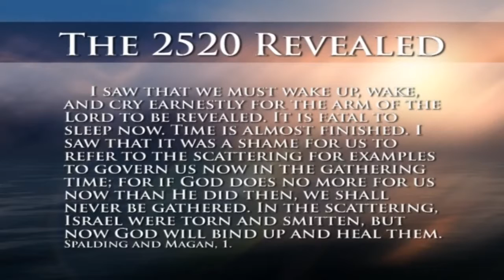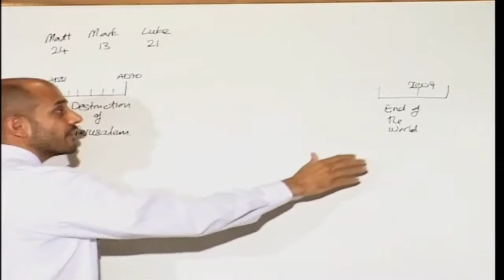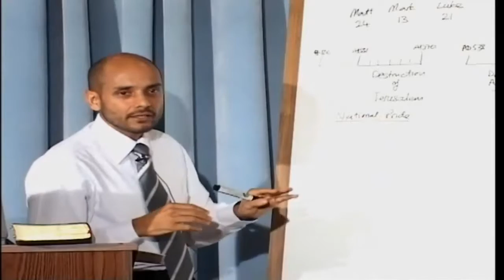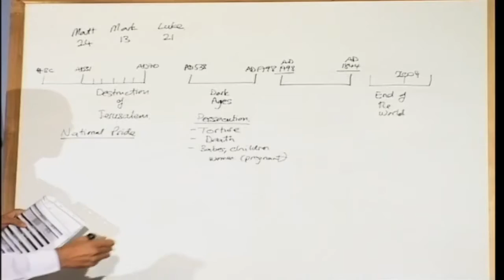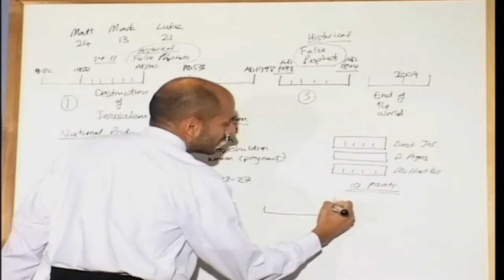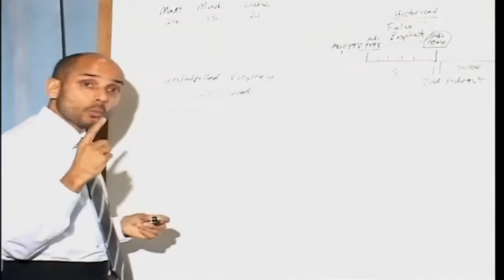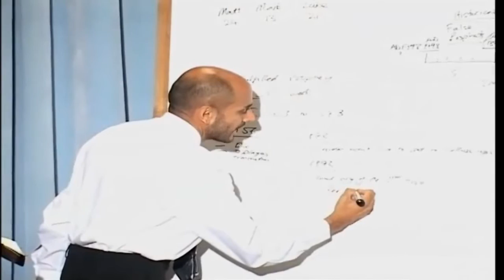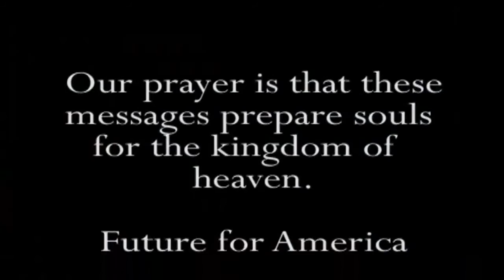6. 2520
Parminder Biant, 2009. Arkansas. The 2520 Revealed. 20 part series on the 2520.